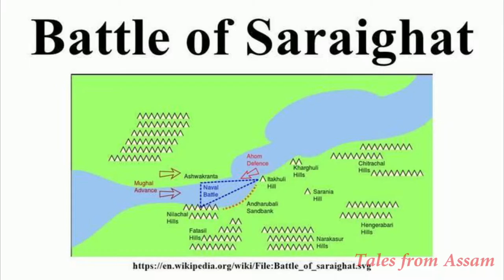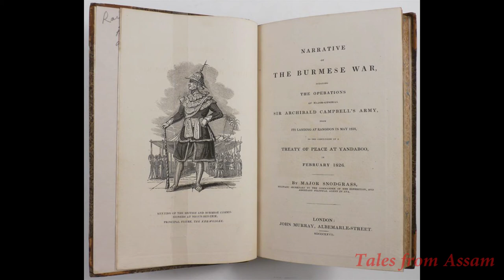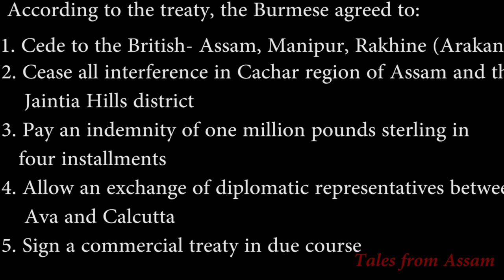How Assam came under British Control-Treaty of Yandabo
The Ahom kingdom in Assam was established in 1228  when Sorgodeo Sukaphaa, a  prince from Mong Mao entered the Brahmaputra valley. The Ahom dynasty lasted from 1228 to 1826 CE.Towards the end of 18th century, the mighty Ahom kingdom became weaker with the rise of the “Moanmoria rebellion”. The Ahom kingdom emerged from the rebellion much weakened. About one half of the population of the kingdom perished and the economy was totally destroyed. The weakened Ahom kingdom fell to a Burmese invasion which ultimately led to colonization by the British. The rule of this dynasty ended with the Burmese invasion of Assam and the signing treaty of Yandaboo in 1826 CE led to subsequent annexation by the British East India Company. As a matter of last resort to protect their existence and dynasty the Ahoms sought the help of the British to drive out the Burmese and the famous Treaty of Yandabo was signed in 1826; with which the control of the kingdom passed into East India company hands. Tales From Assam.